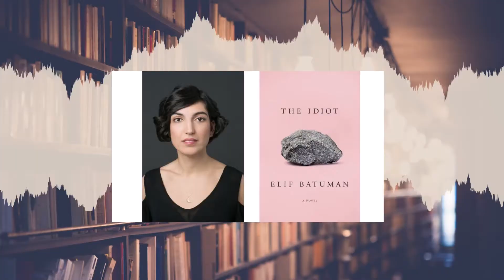The Idiot by Elif Batuman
The Idiot, the debut novel of Elif Batuman, follows Selin's freshman year at Harvard University. Mordantly funny and fiercely intellectual, the book is a bildungsroman that never fails to entertain the reader.